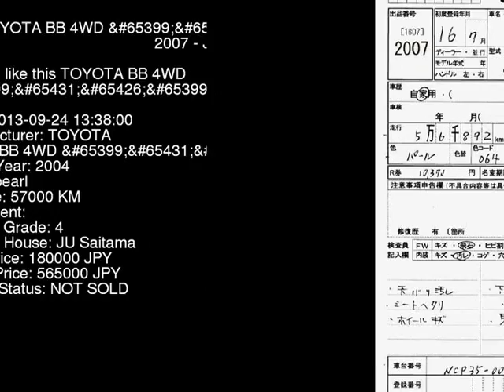2004 TOYOTA BB 4WD_NEO NCP35